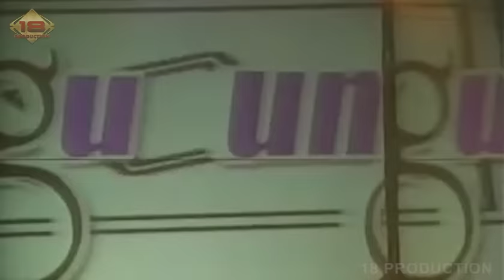Ungu - Karena Aku Bukan Pilihan Hatimu @Live Konser PURWOKERTO 17 Desember 2006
Ungu - Karena Aku Bukan Pilihan Hatimu @Konser PURWOKERTO 17 DESEMBER 2006
Band/Artis: Ungu
Song: Aku Bukan Pilihan Hatimu
Venue: Purwokerto
Dipopulerkan Oleh: Ungu

©18 Production